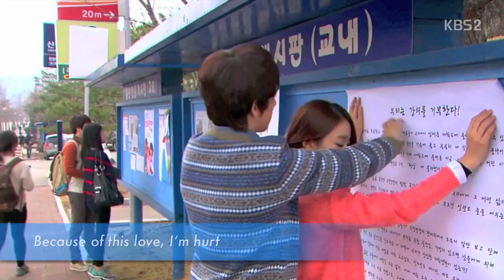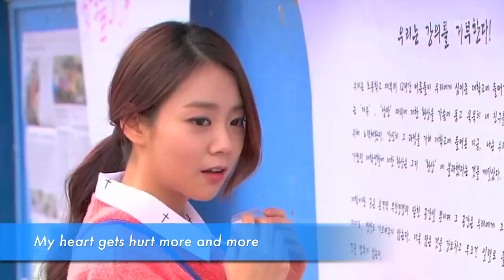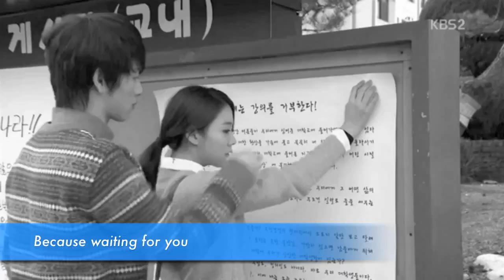Because of Love (사랑 때문에) MV - Han Seungyeon (KARA)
This is one of my favorite OST sung by Hammie for Warrior Baek Dong Soo in 2011

Using her cameo clip from the drama A Bit Of Love and some cut scene from Orion MV, I decided to do up a simple MV for it. Hope you all like it.

For those interested in more KARA fan-made video and video, you can refer to the following